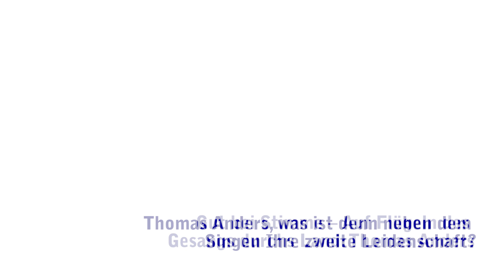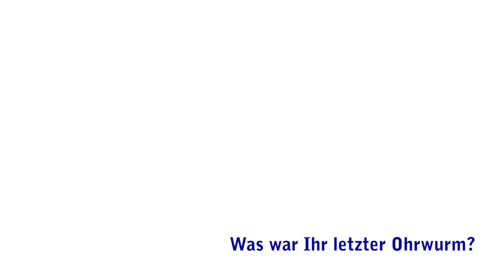Gut bei Stimme – Auf Flügeln des Gesangs durchs Land: Thomas Anders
Eine Audioslideshow mit Thomas Anders.